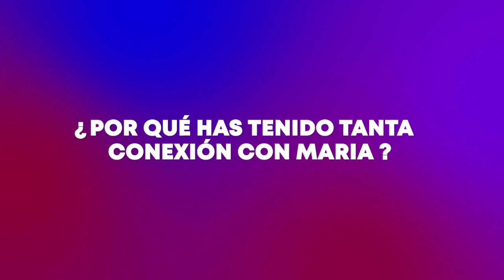QUE TAN CALIENTE ES MARIA JULISSA? ELLA ESTA OPERADA?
Dominguero ☑️

MARIA JULISSA ☑️